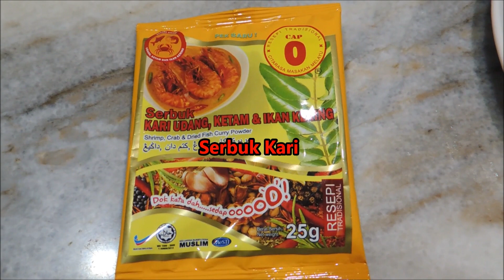Gulai@Kari Sotong🦑🥔| Tumis Darat & Tips | Mudah, Wangi & Sangat Sedap😋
Assalamualaikum dan salam sejahtera. Resepi Kari Sotong Tumis Darat ini cepat dan mudah. Resepi turun temurun orang utara. Resepi ini sesuai kepada orang yang baru belajar memasak.
yang penting sedap & sihat *
.Selamat Mencuba.

Bahan utama:
- 7 ekor Sotong (boleh diganti dengan Udang, Ketam dan Ikan kering)

Bahan-bahannya:
- 1 paket Serbuk kari Cap O
- 1 sb Serbuk kunyit
- 2 ulas Bawang besar (dikisar)
- 2 ulas Bawang putih (dikisar)
- 1 inci Halia (dikisar)
- 1 sb Serbuk ketumbar
- 1/2 sk Jintan putih
- 2 biji Kentang (dipotong dadu)
- 1 cawan Santan
- 1 biji Tomato
- 5 tangkai Cili padi
- 1 Asam keping
- Air
- Garam dan gula secukup rasa

Bahan untuk Tumisan darat:
- 3 ulas Bawang merah
- 1 tangkai Daun kari
- Minyak utk menumis

Nota ** Sotong tidak boleh dimasak terlalu lama untuk mengekalkan kelembutan isinya. Kalau terlalu lama masak sotong, isinya akan menjadi liat.

cara-caranya tonton video ini sampai habis #

SELAMAT MENCUBA RESEPI INI !!!